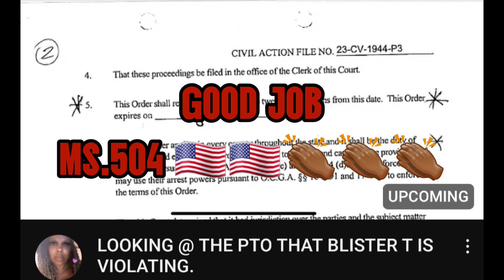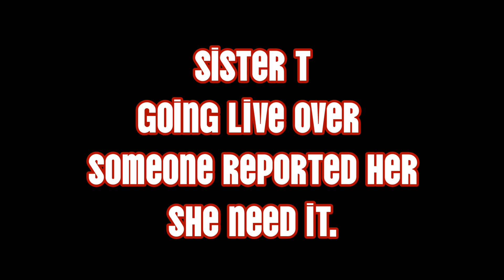You need to be reported/ Calling people job another false flag🚩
is this what yall asking for a threat message
that your leader as cause.
no worries at least there someone in that sector that can called the police.